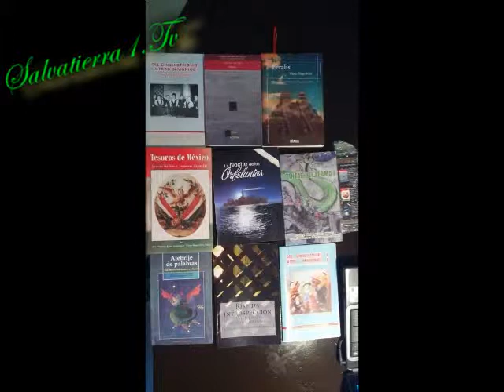Victor Hugo Pérez Nieto en Salvatierra